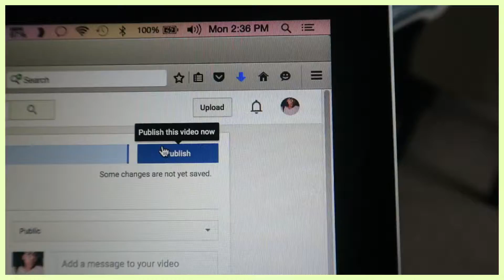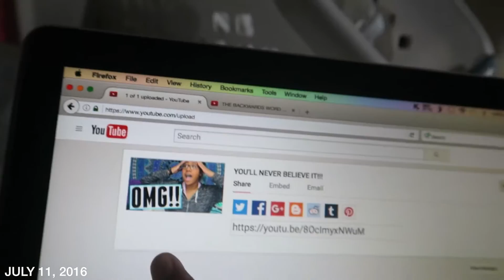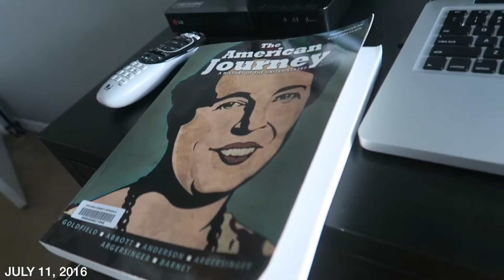IN THE ELEVATOR WITH AIDAN ALEXANDER!!!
FAQ///
Name: Tatiana (Tati)
Age: 16
State: Florida
Vlog Camera: Canon G7x
Editor: Final Cut Pro X